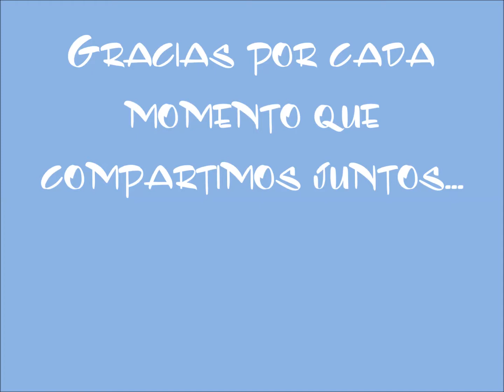Feliz Cumple Jona..!